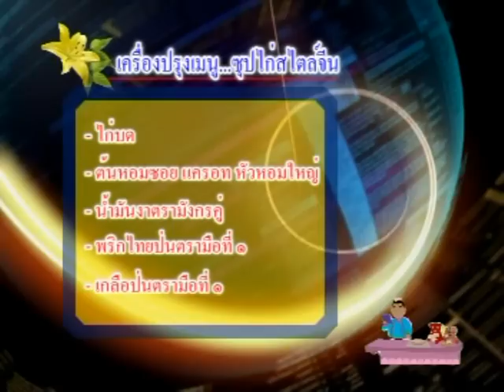ยกโขยง 6 โมงเช้า by สินค้าสตาร์เวลล์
เมนูน่าลองซี่โครงหมูอบน้ำผึ้ง และซุปไก่สไตล์จีน